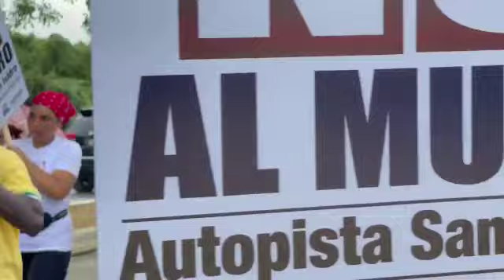Surun Hernández se une a protesta por muro*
Loultimodigital.com, es un canal de noticias, deportes, farándula, con programas en vivo  100 x 100 interactivo.
Decenas de juntas de vecinos; comerciantes y el aspirante Alcalde por la Fuerza del Pueblo, Surun Hernández marcharon bajo un candente sol y calor en protesta por la instalación de un muro kilométrico, que el gobierno instaló afectando a los Moradores que pueda transitar a sus hogares o puntos comerciales.

El jurista y presidente del Colegio de Abogados de la República Dominicana (CARD), Surun Hernández, señaló «Este gobierno indolente quiere imporner un Muro que rechazamos todos los que habitamos en Santo Domingo Este,